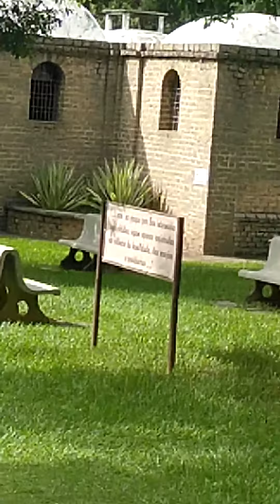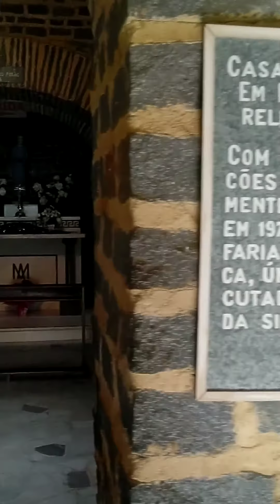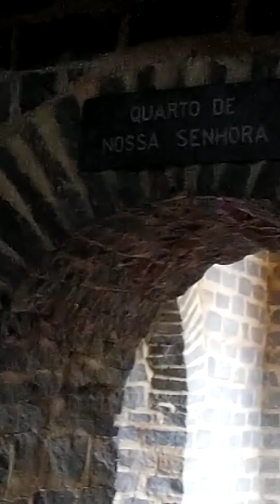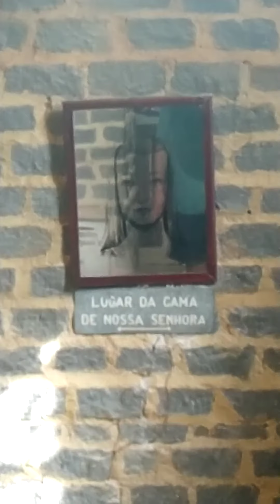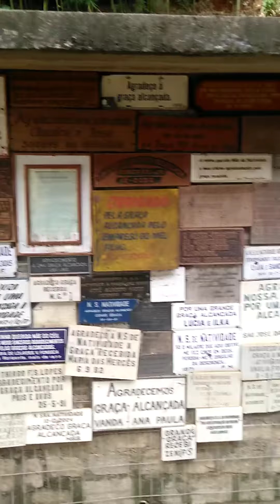Santuário das Aparições de Nossa Senhora de Natividade, em Natividade/RJ